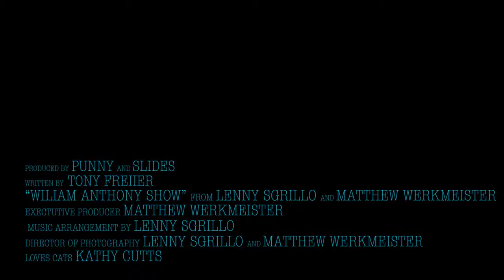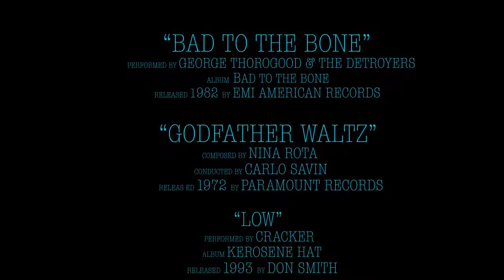WAS S1 Ep7